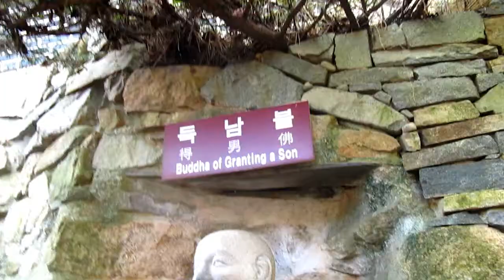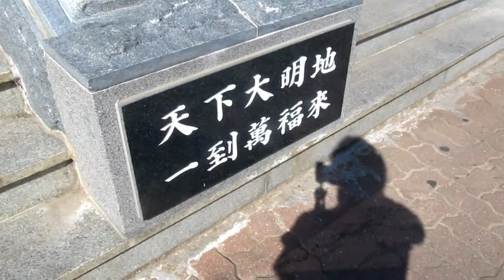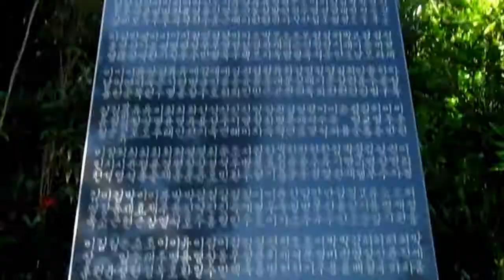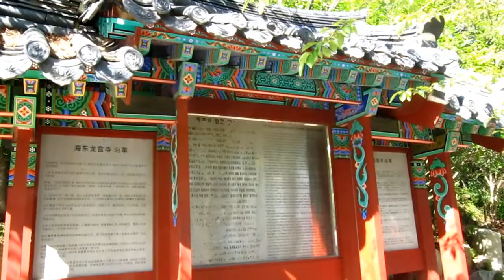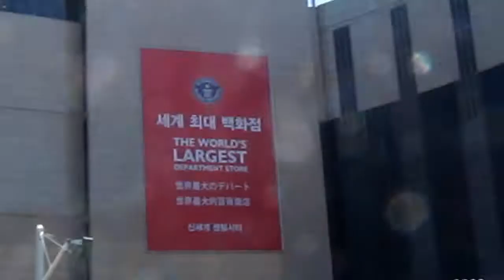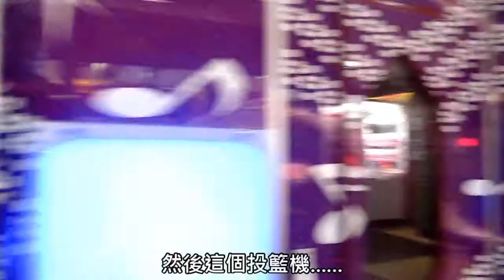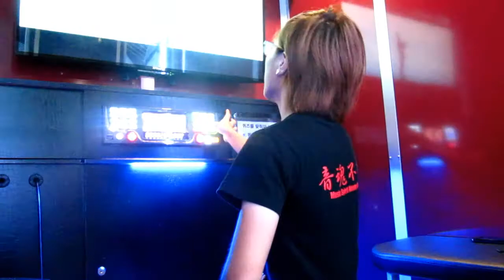[VLOG耍廢] 從寧靜到喧鬧，從純樸到繁榮 -- 屍速文孝釜山行Day4《文孝的耍廢生活日常》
這4天在韓國
著實學到了很多東西
真的很想再去一次!!